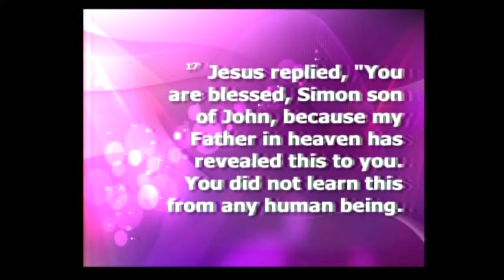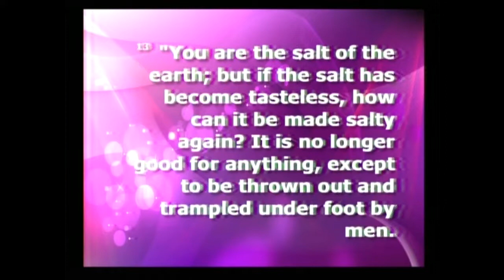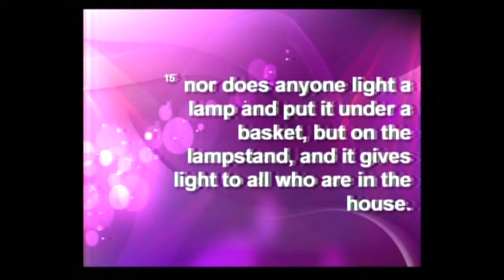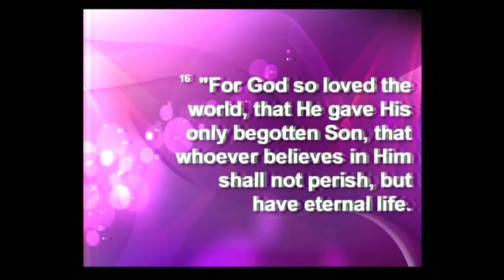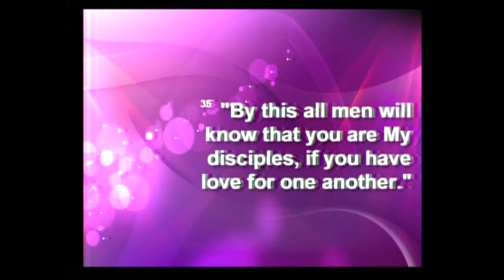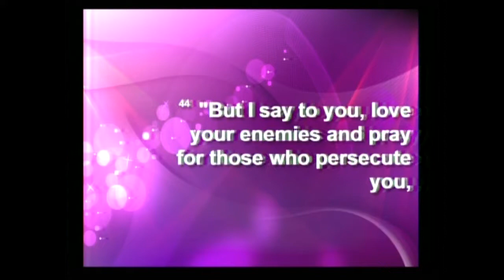Why America Still Needs the Church March 4, 2018 Bishop Johnson